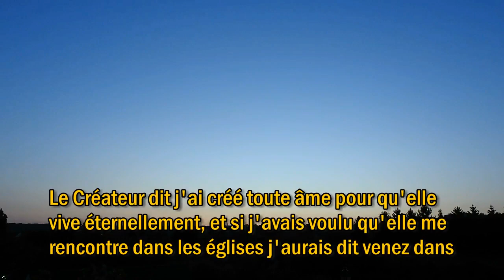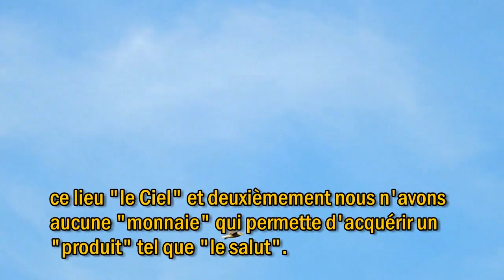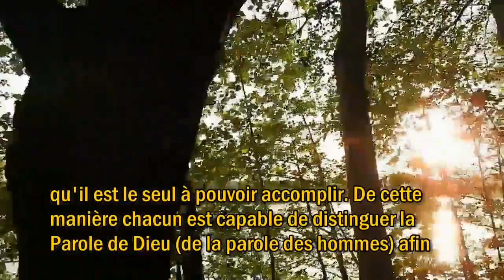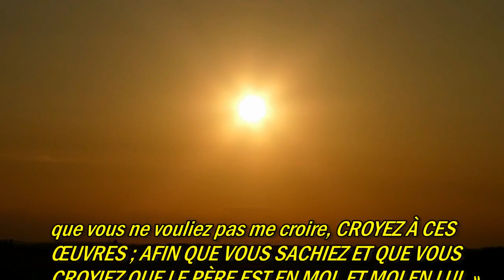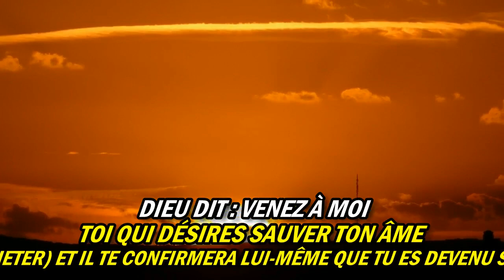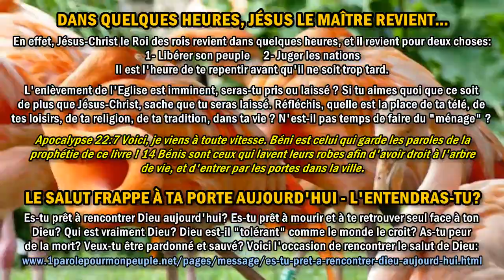LEÇON 1 : VIE DE GUERRE - Légendaire Emjy – Chant chrétien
Chant: LEÇON 1 : VIE DE GUERRE / Album: Avant-propos / De: LÉGENDAIRE EMJY
Inclus Message: LE SALUT DE DIEU EST-IL DANS LES ÉGLISES OU DANS LES MOSQUÉES OU DANS LES TEMPLES ?
QUELQU'UN DE PLUS GRAND QUE LE TEMPLE

LE SALUT DE DIEU EST-IL DANS LES ÉGLISES
OU DANS LES MOSQUÉES OU DANS LES TEMPLES ?

Le Créateur dit j'ai créé toute âme pour qu'elle vive éternellement, et si j'avais voulu qu'elle me rencontre dans les églises j'aurais dit venez dans les églises (ou dans les mosquées ou dans les temples) mais j'ai dit "VENEZ À MOI".
1. LE SALUT DES HOMMES
Le salut des hommes s'appelle la religion, il est disponible dans les églises, les mosquées et les temples des hommes, il est adaptable et personnalisable au goût de chacun (c'est pourquoi il existe autant de religions et de dénominations de chaque religion) ; Pour ceux qui se prétendent "sans religion", les hommes ont prévu de les faire venir dans les "centres commerciaux" (qui s'appellent des "temples du commerce") et d'en faire "des adeptes" de la société de consommation, en leur faisant croire que : "si tu consommes alors tu vivras".
2. LE SALUT DE DIEU
Le salut de Dieu est forcément proposé par Dieu lui-même et il se trouve là où Dieu se trouve : au Ciel. Si le Ciel était un supermarché il suffirait de s'y rendre afin de (chercher à) acquérir "le salut", mais nous avons deux problèmes : premièrement nous n'avons aucun moyen de nous rendre dans ce lieu "le Ciel" et deuxièmement nous n'avons aucune "monnaie" qui permette d'acquérir un "produit" tel que "le salut".
3. DIEU DIT : VENEZ À MOI
Dieu n'est pas un vendeur de magasin mais il est le Créateur de ce monde et en tant que créateur auteur et père de toute la Création, il a lui-même prévu le salut de toute âme qu'il a créée. À chaque fois que Dieu parle, il confirme sa Parole par sa puissance (c'est-à-dire par des miracles) qu'il est le seul à pouvoir accomplir. De cette manière chacun est capable de distinguer la Parole de Dieu (de la parole des hommes) afin d'obéir à la Parole de Dieu (et non à celle des hommes). Toi qui désires sauver ton âme et entrer au Ciel de Dieu, attend-toi (espère) sa visitation et lorsque Dieu aura accompagné sa Parole de sa puissance, alors répond à son appel, donne-lui ta vie (laisse-toi racheter) et il te confirmera lui-même que tu es devenu son enfant en manifestant dans ta vie sa puissance.

Dieu est un mystère et JE SUIS le seul à détenir la clé de toutes choses dit le Seigneur. Celui qui est insoumis à Dieu ne parviendra jamais à aucune connaissance (Vérité) mais celui qui acceptera la soumission recevra LA CONNAISSANCE et LA VÉRITÉ et il rentrera "chez lui" au Ciel au jour que Dieu a fixé. C'est pourquoi j'ai dit : "Venez à moi vous tous qui êtes fatigués et chargés et JE vous donnerai du repos".

Ecclésiaste 7:14 Au jour du bonheur, sois heureux, et au jour de l'adversité, prends-y garde. Car Dieu a fait l'un exactement comme l'autre, afin que l'être humain ne trouve rien à redire après lui.
Jean 10:34 Jésus leur répondit : « N'est-il pas écrit dans votre loi : J'ai dit : “Vous êtes des dieux” ? 35 Si elle a appelé dieux ceux à qui la parole de Dieu a été adressée, et l'Écriture ne peut être renversée ; 36 pourquoi dites-vous que je blasphème, moi que le Père a sanctifié et envoyé dans le monde, parce que j'ai dit : “JE SUIS le Fils de Dieu” ? 37 Si je ne fais pas les œuvres de mon Père, ne me croyez pas. 38 Mais si je les fais, et que vous ne vouliez pas me croire, CROYEZ À CES ŒUVRES ; AFIN QUE VOUS SACHIEZ ET QUE VOUS CROYIEZ QUE LE PÈRE EST EN MOI, ET MOI EN LUI. »
Le dernier jour, le grand jour de la fête, Jésus, se tenant debout, s'écria : « Si quelqu'un a soif, qu'il VIENNE À MOI et qu'il boive. Je vous le dis, qu'il y a ici QUELQU'UN DE PLUS GRAND QUE LE TEMPLE. » Jean 7:37, Matthieu 12:6.

1 parole pour l'étranger – Des messages du Dieu de la Bible pour ceux qui ne le connaissent pas